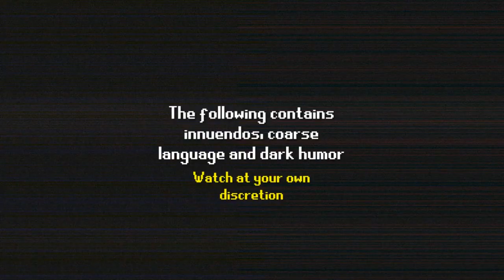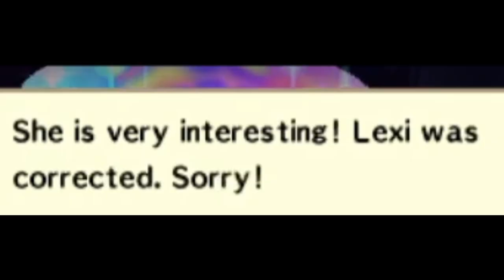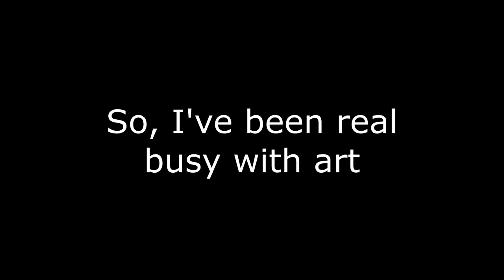Every Butt Is Amazing! Mario and Luigi Dream Team: Google Translated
Today, we learn the lore of Island of Peru and butts are amazing.

Mario and Luigi Google Translated, Welcome to Island of Peru!

➡️Check me out on Twitch, Twitter and Bluesky!